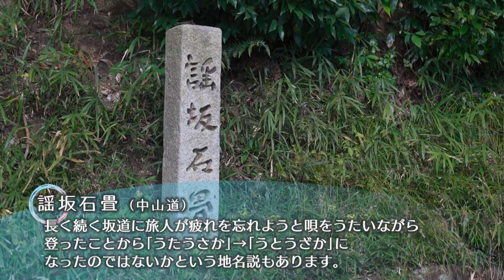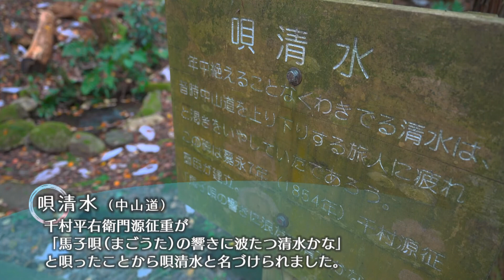御嵩町観光PR動画～ツアー編～（中山道史跡探訪）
御嵩町内の観光スポットを巡るモデルツアーの紹介です